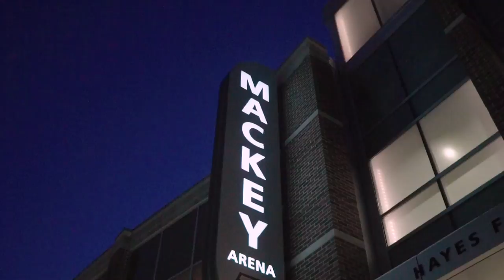Purdue Women's Basketball | Northwestern Highlights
Highlights from the Boilermakers' 63-60 victory over Northwestern